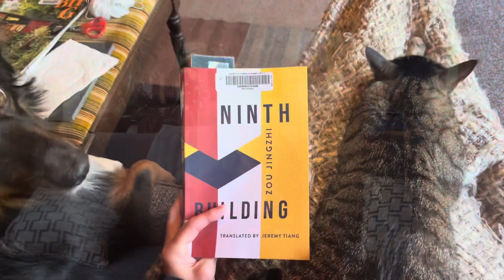Reading Vlog Ninth Building & Victory City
A reading blog discussing Booker International longlisted Ninth Building by Zou Jingzhi and translated by Jeremy Tiang as well as Victory City by Salman Rushdie. Guest appearances by Ripley the dog, Manew the cat and Wednesday the cat. Come along with me for walks along my lake and other shenanigans.